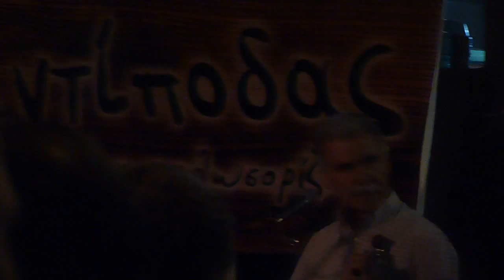Vasilis Skoulas - Plateia Korai - Irakleion Kriti - 29-07-2015 - 6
Ourania  - Vasilis Skoulas
Plateia Korai - Irakleion Kriti
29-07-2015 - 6